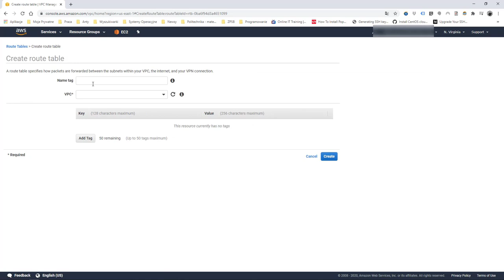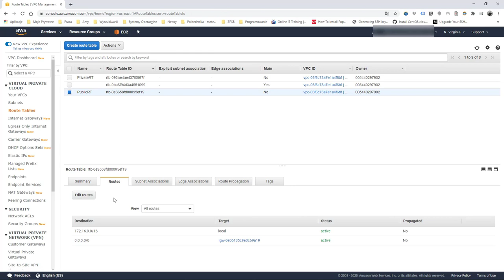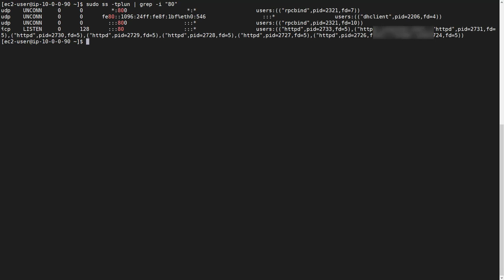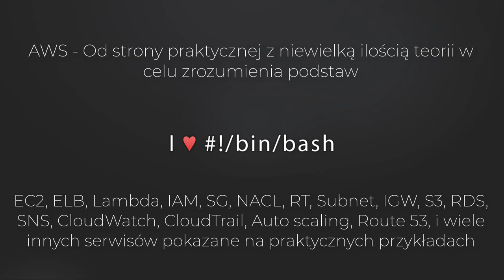Amazon Web Services (AWS). Kurs video. Zostań administratorem systemów IT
Jeśli jesteś użytkownikiem internetu i sądzisz, że korzystanie z modnych aktualnie chmur obliczeniowych Cię nie dotyczy - to najprawdopodobniej jesteś w błędzie. Jeżeli współdzielisz jakiekolwiek dokumenty na Google Drive, oglądasz filmy i seriale na Netfliksie, robisz backupy, hostujesz aplikacje i witryny, pracujesz w systemie Windows i korzystasz przy tym z aplikacji na żądanie - zanurzasz się w chmurach. Cloud computing polega na dostarczaniu mocy obliczeniowej, miejsca na bazy danych, aplikacje i inne zasoby poprzez platformę dostępną online. W systemie tym płaci się za faktycznie zużyte zasoby.

Jedną z najpopularniejszych i równocześnie najpotężniejszych chmur obliczeniowych oferuje firma Amazon. Jej Amazon Web Services (AWS) jest chmurą publiczną, co oznacza, że mogą z niej korzystać wszyscy, a jej zasoby są udostępniane za pośrednictwem internetu przez zewnętrznych dostawców. Choć bardzo potężna, chmura publiczna Amazona w pierwszym momencie może odstraszyć przyszłego użytkownika (i administratora) swoim skomplikowaniem. Za którym idą oczywiście duże możliwości. By je poznać i nauczyć się współpracy z AWS, polecamy skorzystać z naszego kursu, który szybko i w przystępny sposób wprowadza w temat.

Żądny wiedzy?